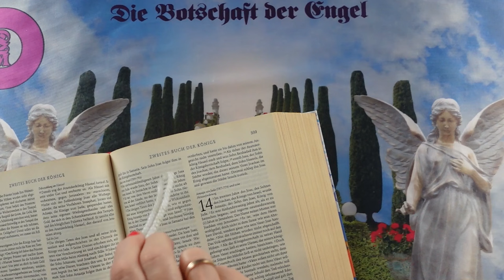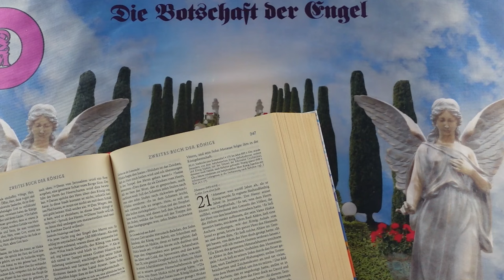Channeling - 2024 November 2 - Üzenetek a Bibliából❣